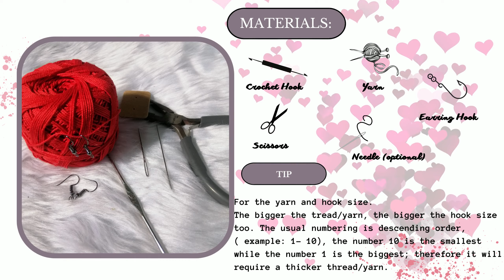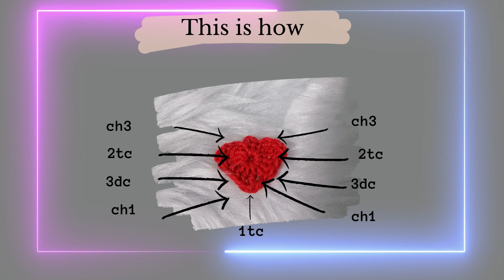Crochet - Easy Heart Design for Beginners II Interlocking Heart-Shaped Design Earrings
A  heart-shaped interlocking, crochet tutorial. In this video, you will learn how to craft heart-shaped earrings. This tutorial is perfect for beginners, the step is easy to follow. You will learn, or you can create a variety of designs or combinations of earrings from this heart-shaped motif.

Crochet  Terminologies Abbeviations :
SS  - SlipStitch
CH - Chain
DC - Double Crochet
TC - Treble Crochet